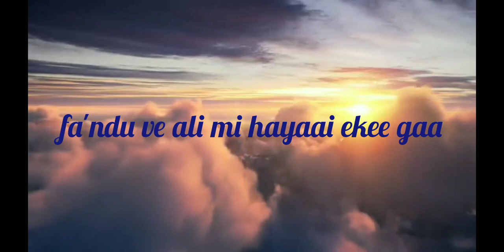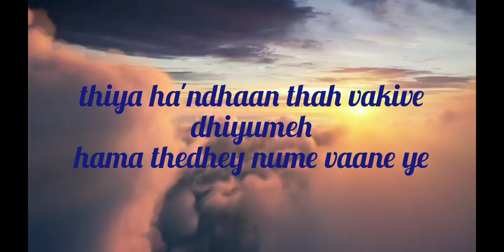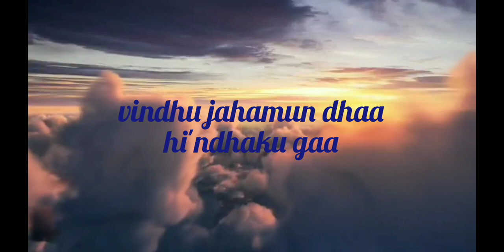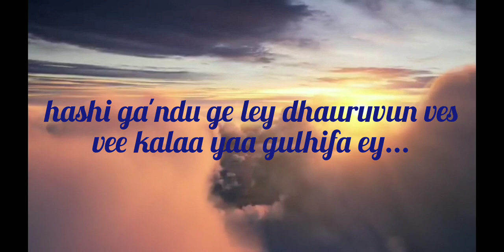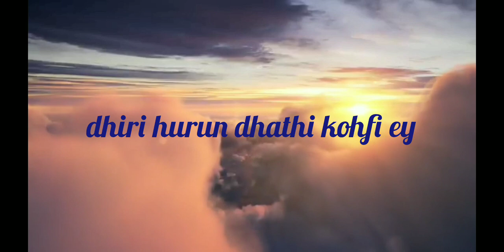Maldives first web series 'HUVAA' theme song _ Huvaa (Full lyrics). Vocal - Ibrahim Ali (Kuda Ibbe)